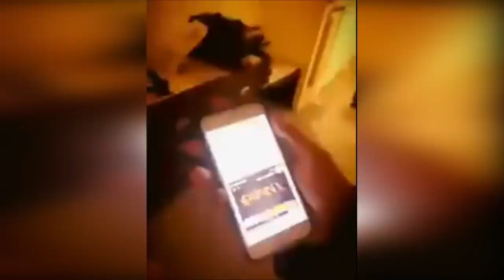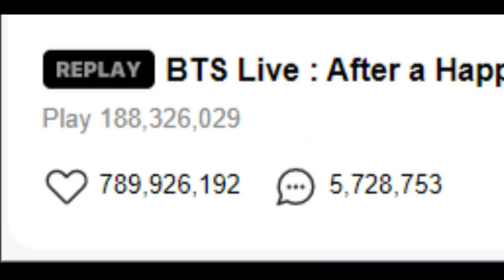bts are chaotic kings lol (bts crack)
merry christmas everyone! i just want to thank yall for the overwhelming support for the past year~ idk what to say rn- thank you rats, also stfu yall still aint cute purrr 🔥👄🔥